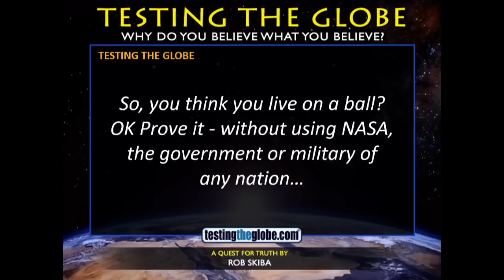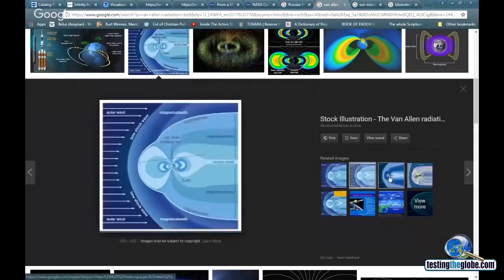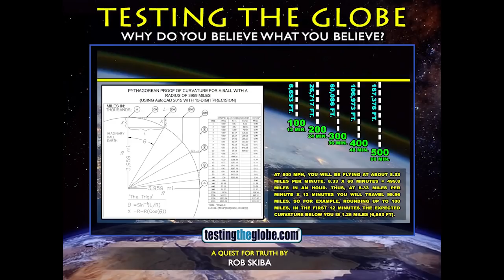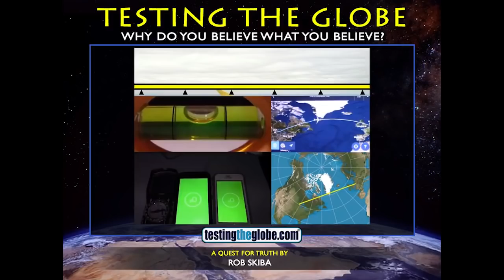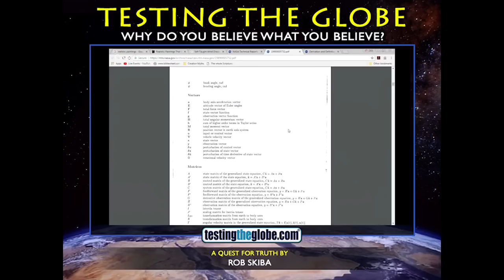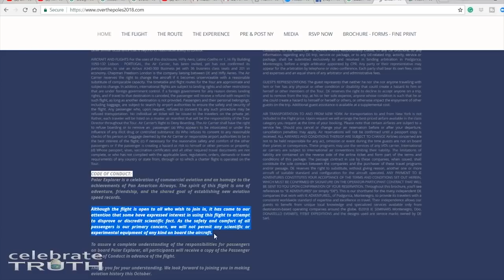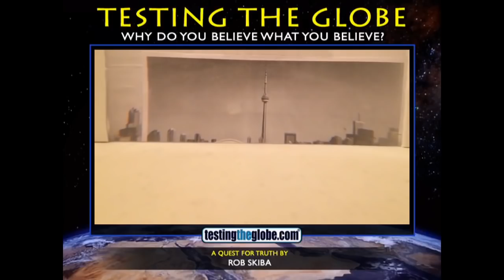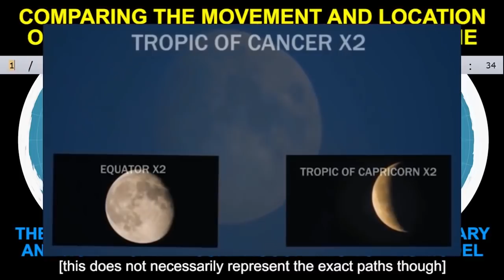Rob Skiba | Flat Earth Conference (Canada) Day 1 Session 4 [2 of 4]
This is the fourth session (part  2) from Day 1 of the Flat Earth International Conference in Edmonton, Alberta, Canada, which was held August 9 & 10, 2018. It features Part 1 of Rob Skiba's presentation, "Taking a Trip Down the Rabbit Hole."  with extras.